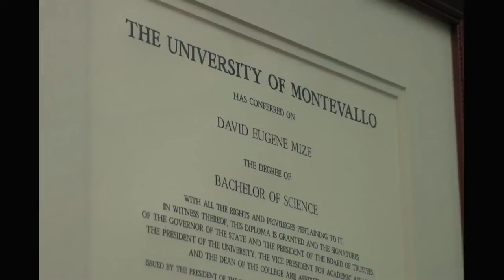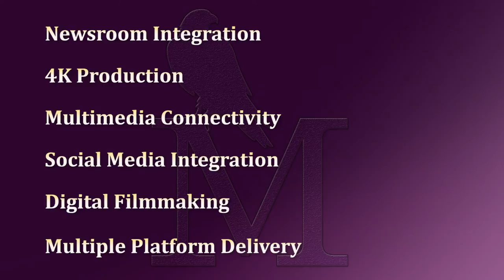HD Mass Communication Destination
An overview of our vision to be a next generation media facility for Mass Communication at the University of Montevallo